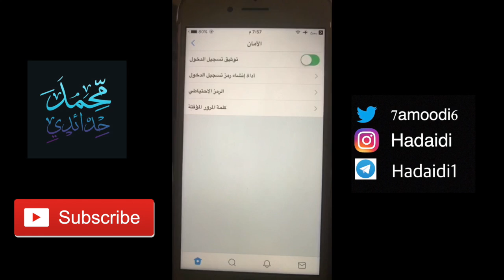التحقق بخطوتين ل توثيق حساب تويتر مهم